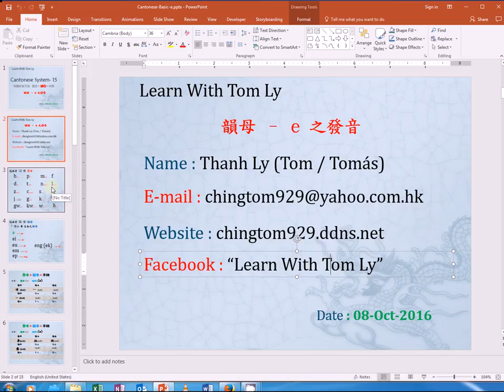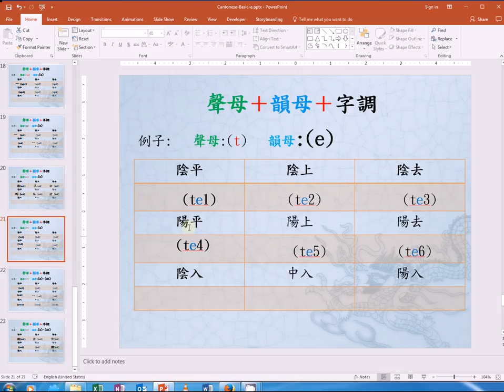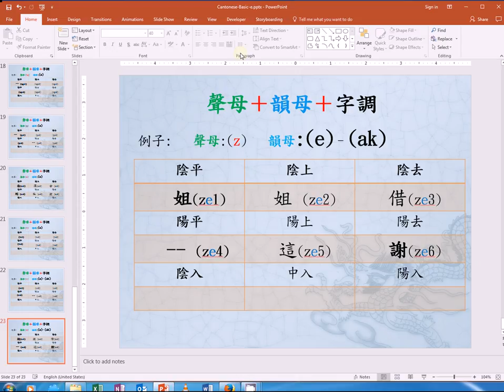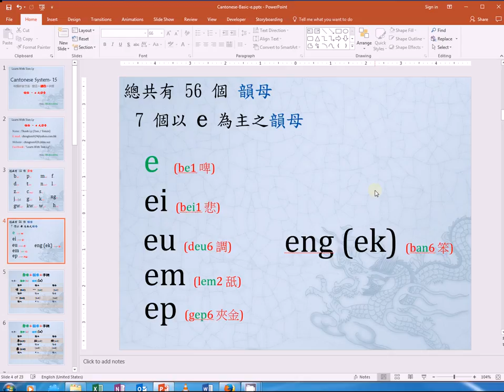粵語拼音系統-課程-15-韻母-e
廣東話(粵語)的系統化教學-力撐廣東文化.身為香港人,我們有責任將廣東話代代相傳.